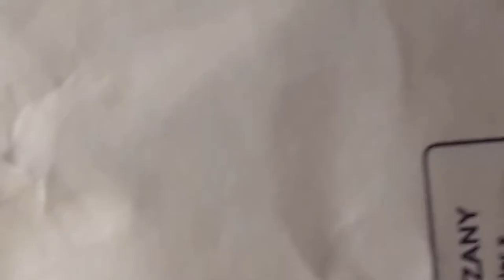Paczka z collie! ♡śliczne figurki♡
Heyo! Dzisiaj mam pakę z lps takich jak collie bernardyn basset i chihuaua(nw czy to dobrze napisałam xD).
Z góry informuję, że będzie do jak narazie ostatni unboxing w tych miesiącach, ponieważ zbieram na kompa:3.
Raczej będą fakty o mn shortfilmy itd. To tyle miłej nocy/dnia/wieczorku/ranka;3 byyeeee¡¡¡¡¡¡¡¡¡¡¡¡¡¡